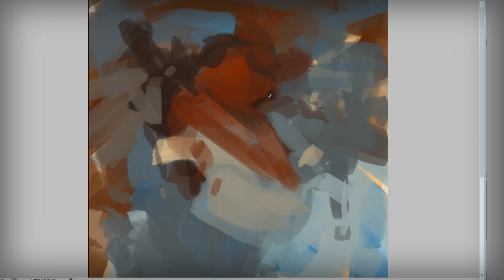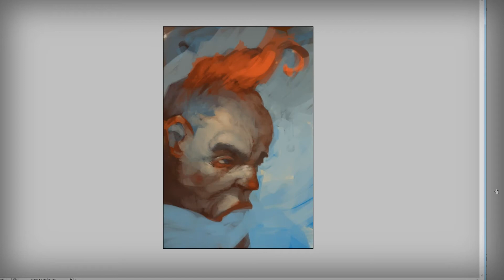Onionface Timelapse Painting #37 - Custom Photoshop Brushes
This was a doodle done to try out a couple new custom brushes in Photoshop. I use the standard round brush for most of my work, but occasionally I like to treat myself and do something special.